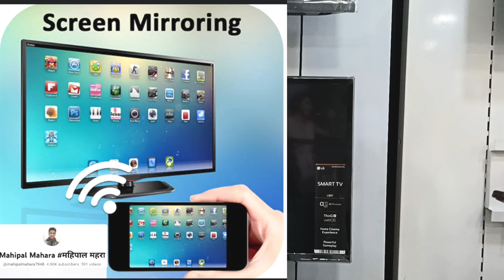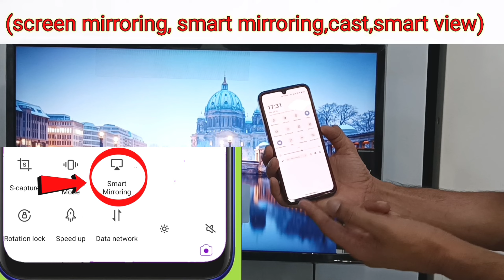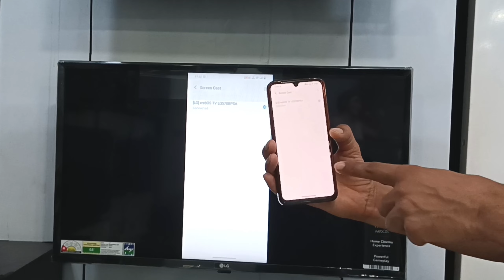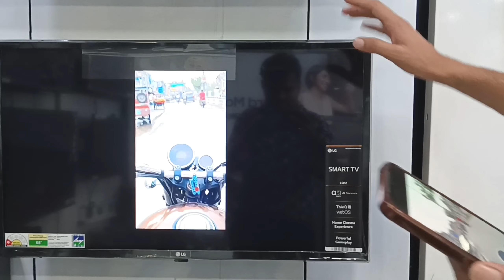How to screen mirroring smart Android tv#screen mirroring#screen mirroring kaise karen2023#screen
How to connect Bluetooth in BPL smart tv 2023#BPL smart TV mein Bluetooth kaise connect Karen#BPL tv
bpl smart Android tv
BPL smart TV mein Bluetooth kaise connect Karen
smart tv Bpl
mahipal mahara
Bpl smart tv review 2023